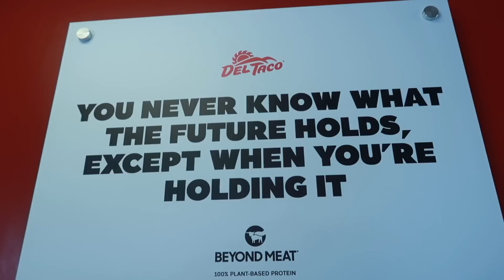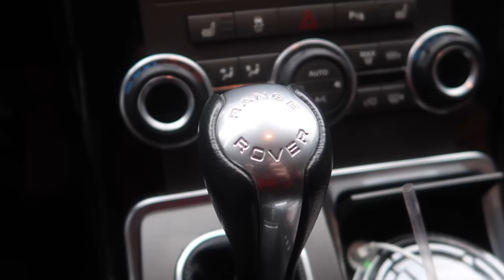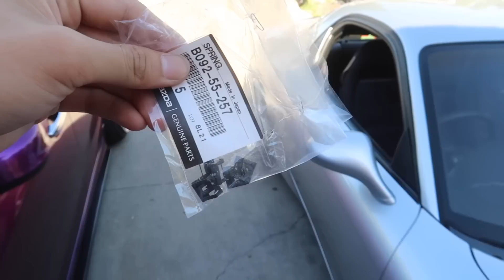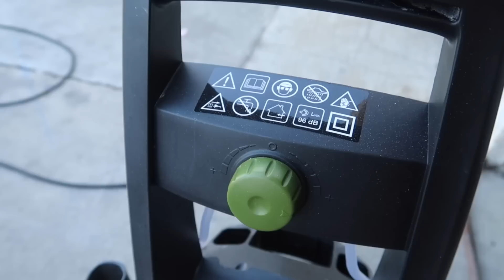This is worse than we thought...